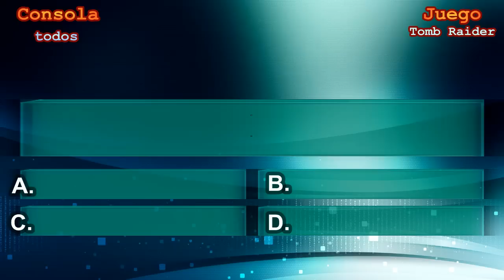¿Cuánto sabes de videojuegos? | Anímate y participa | #6